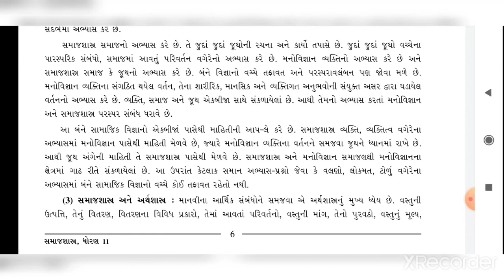સમાજશાસ્ત્ર ધોરણ 11#પ્રકરણ 1 સમાજશાસ્ત્ર નો પરિચય part 5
સમાજશાસ્ત્ર ધોરણ 11 પ્રકરણ 1 સમાજશાસ્ત્ર નો પરિચય સમાજશાસ્ત્ર નો અન્ય સામાજીક વિજ્ઞાન સાથેનો સંબંધ સમાજશાસ્ત્ર ધોરણ 12 sociology std 11# sociology std 12 # part 5 chetansir jayvirraj academy